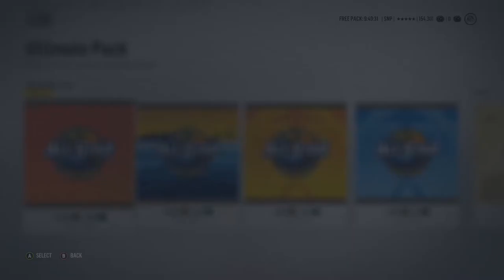NHL 18 HUT MY STRATEGIES AND 150k PACK